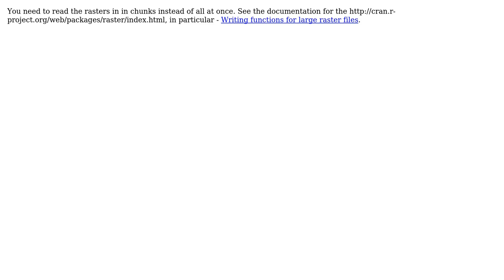GIS: Limiting memory that raster package uses in R?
With thanks & praise to God, and with thanks to the many people who have made this project possible! | Content (except music & images) licensed under CC BY-SA | Music | Images & others | With thanks to user user2856 user PolyGeo user JPD and the Stack Exchange Network Trademarks are property of their respective owners. You are responsible for your own actions.